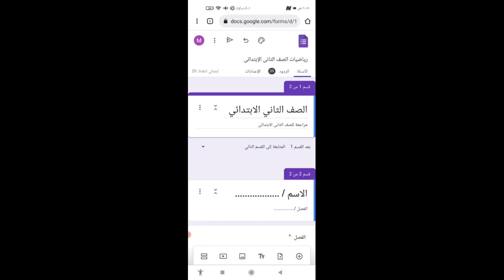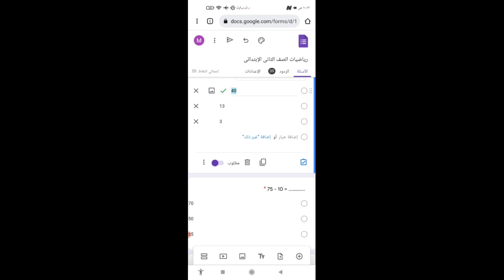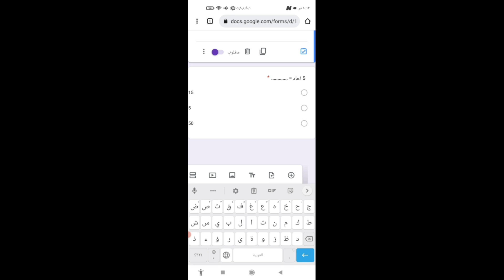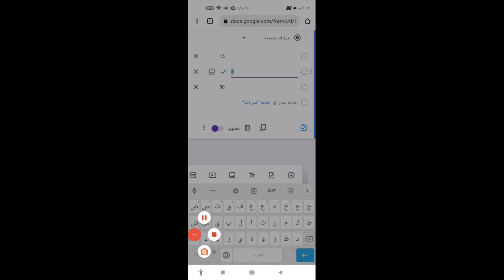التقييم الأول رياضيات الصف الثاني الابتدائي